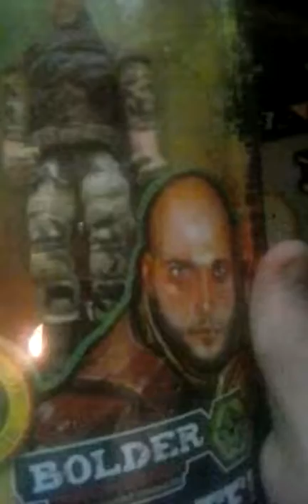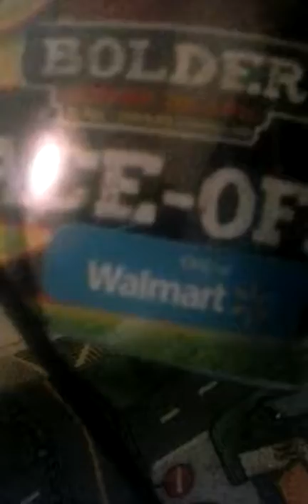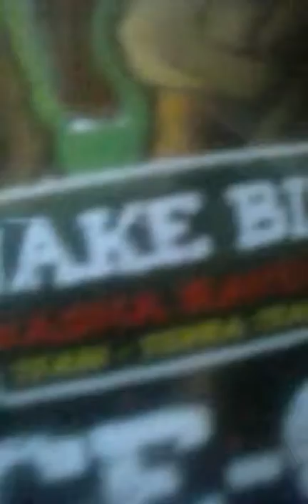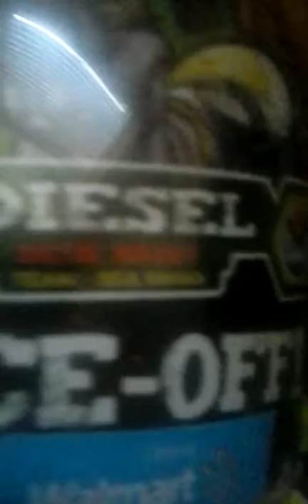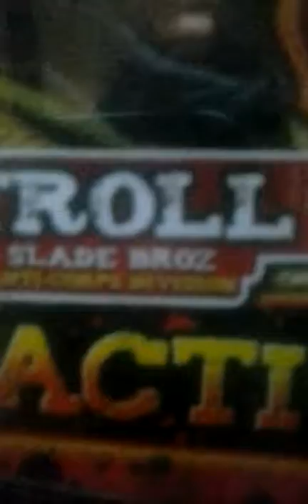New THE CORPS!